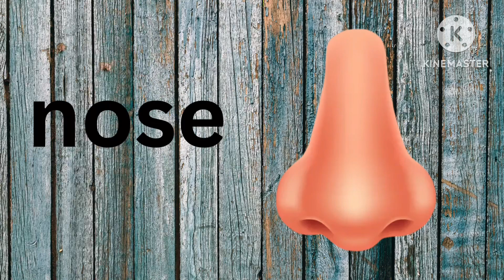abc phonics Song - A For Apple - ABC Alphabet Songs with Sounds